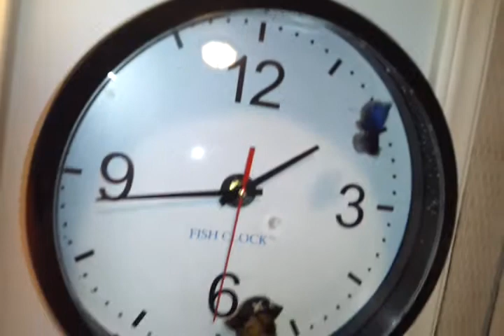Lola the fish in a clock